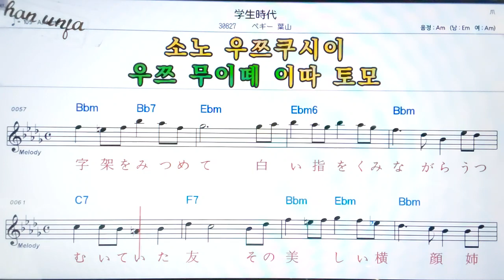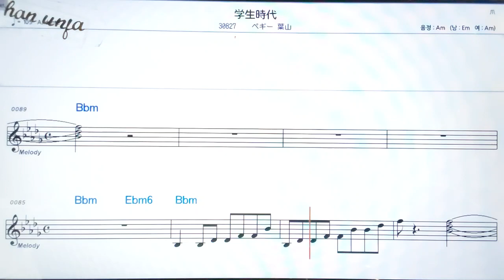💖카쿠세이지다이/페기하야마 🤞日本の歌,일본노래.한,일 동시 독음 발음 표기💖악보, 코드, ,,Karaoke*카라오케 반주